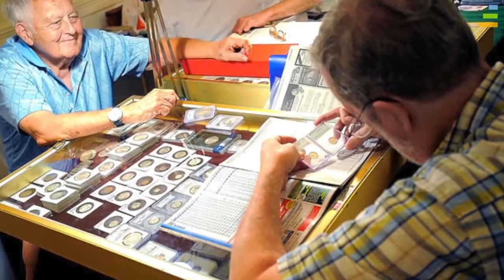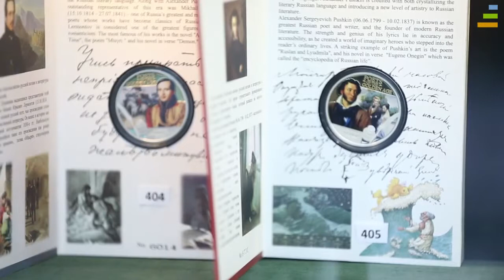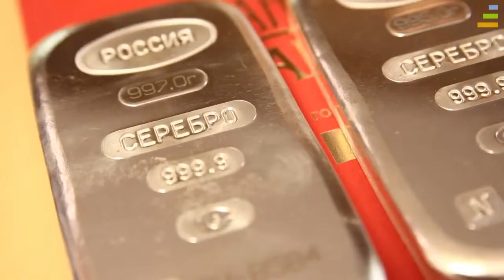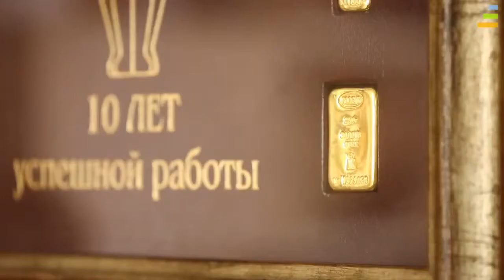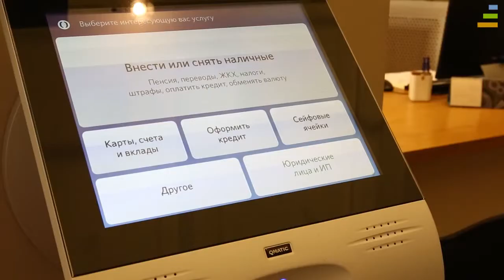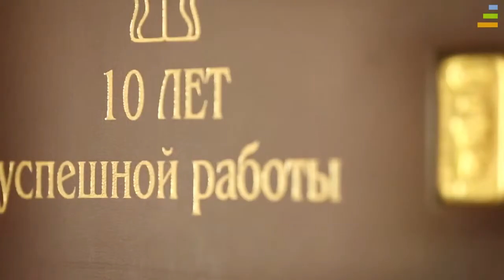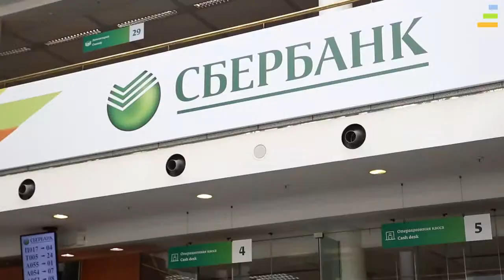Металл обгоняет инфляцию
Можно ли разбогатеть, инвестируя сейчас в золото, серебро или палладий? Ищем ответы и рациональное решение.